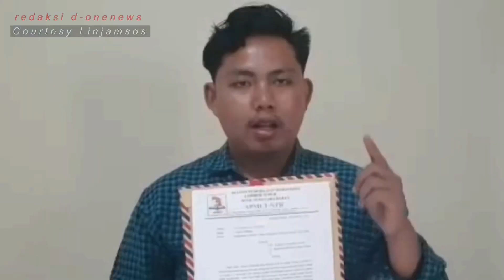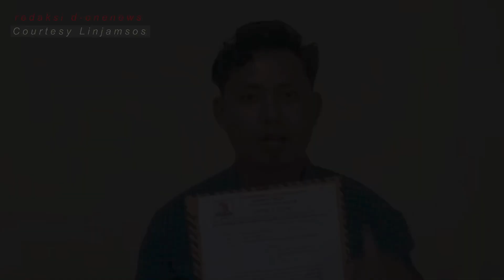Pernyataan Mahasiswa Lombok Timur Yang Demo Untuk Mensos Risma